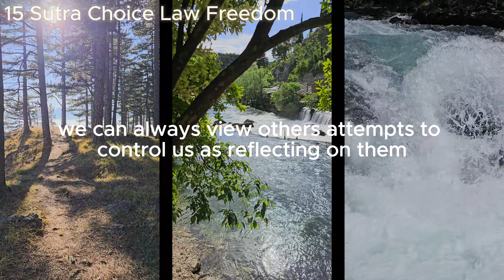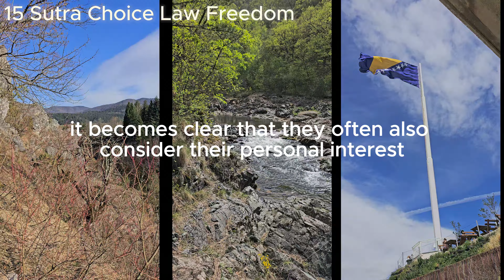15 Sutra Choice Law Freedom | KarmaLogic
15 Sutra Choice Law Freedom | KarmaLogic